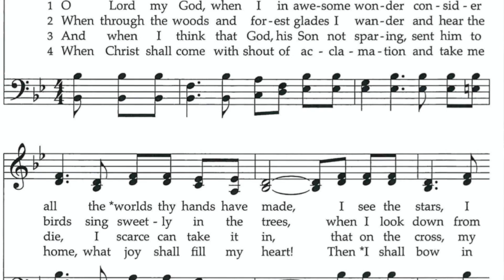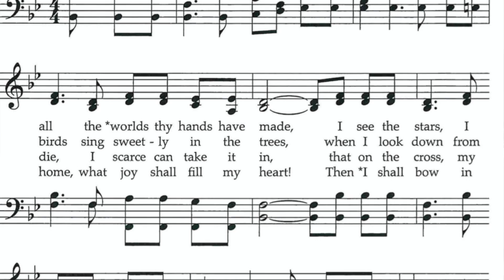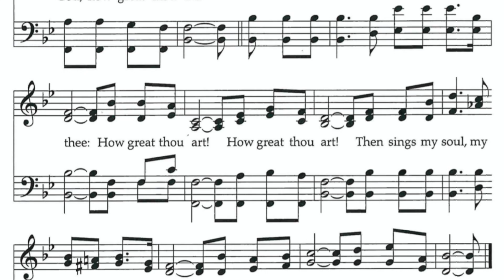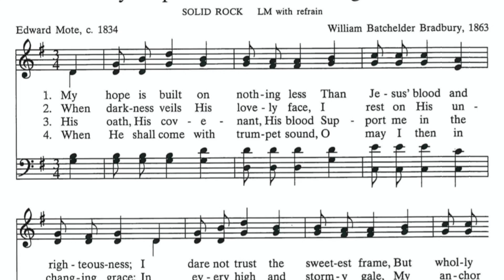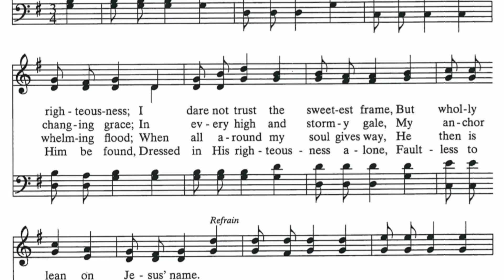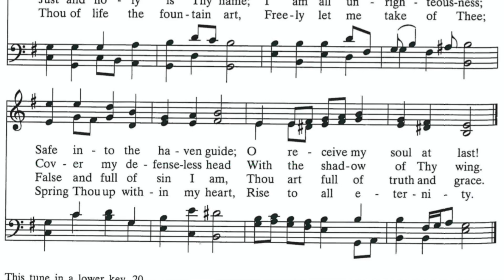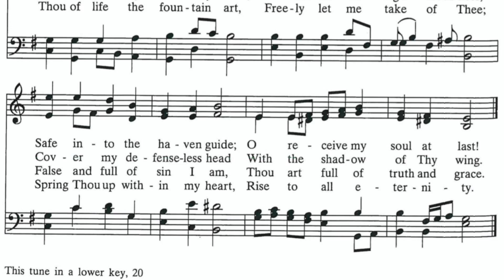September 12, 2021 Mark My Words “What Sort of Messiah?”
Reflections: “I am the Way, the Truth, and the Life. No one comes to the Father except through me.” (Jesus Christ) “There are many voices around us telling us who Jesus is and what we should really believe. It is up to us to sort out the right from wrong. Jesus challenges us: What about you? Who do you say I am?” (John Smith) “Jesus was the greatest religious genius that ever lived.” (Ernest Renan)

Scripture Readings:  Psalm 19, Proverbs 1:20-33, James 3:1-12, Mark 8:27-38
While we do not read all of the passages during Sunday Worship, your experience can be enhanced by reading the suggested scriptures in preparation for our service.

A Psalm of David — Psalm 19
The heavens declare the glory of God, and the firmament shows his handiwork.
One day tells its tale to another, and one night imparts knowledge to another.
Although they have no words or language, and their voices are not heard,
Their sound has gone out into all lands, and their message to the ends of the world.
In the deep has he set a pavilion for the sun; it comes forth like a bridegroom out of his chamber; it rejoices like a champion to run its course.
It goes forth from the uttermost edge of the heavens and runs about to the end of it again; nothing is hidden from its burning heat.
The law of the Lord is perfect and revives the soul; the testimony of the Lord is sure and gives wisdom to the innocent.
The statutes of the Lord are just and rejoice the heart; the commandment of the Lord is clear and gives light to the eyes.
The fear of the Lord is clean and endures for ever; the judgements of the Lord are true and righteous altogether.
More to be desired are they than gold, more than much fine gold, sweeter far than honey, than honey in the comb.
By them also is your servant enlightened, and in keeping them there is great reward.
Who can tell how often he offends? cleanse me from my secret faults.
Above all, keep your servant from presumptuous sins; let them not get dominion over me; then shall I be whole and sound, and innocent of a great offense.
Let the words of my mouth and the meditation of my heart be acceptable in your sight, O Lord, my strength and my redeemer.

THE BOOK OF PROVERBS. Chapter 1: 20-33
Wisdom cries out in the street; in the squares she raises her voice. At the busiest corner she cries out; at the entrance of the city gates she speaks: "How long, O simple ones, will you love being simple? How long will scoffers delight in their scoffing and fools hate knowledge? Give heed to my reproof; I will pour out my thoughts to you; I will make my words known to you. Because I have called and you refused, have stretched out my hand and no one heeded, and because you have ignored all my counsel and would have none of my reproof, I also will laugh at your calamity; I will mock when panic strikes you, when panic strikes you like a storm, and your calamity comes like a whirlwind, when distress and anguish come upon you. Then they will call upon me, but I will not answer; they will seek me diligently, but will not find me. Because they hated knowledge and did not choose the fear of the Lord, would have none of my counsel, and despised all my reproof, therefore they shall eat the fruit of their way and be sated with their own devices. For waywardness kills the simple, and the complacency of fools destroys them; but those who listen to me will be secure and will live at ease, without dread of disaster."

Epistle Lesson — James 3:1-12
Not many of you should become teachers, my brothers and sisters, for you know that we who teach will be judged with greater strictness. For all of us make many mistakes. Anyone who makes no mistakes in speaking is perfect, able to keep the whole body in check with a bridle.  If we put bits into the mouths of horses to make them obey us, we guide their whole bodies.  Or look at ships: though they are so large that it takes strong winds to drive them, yet they are guided by a very small rudder wherever the will of the pilot directs.  So also the tongue is a small member, yet it boasts of great exploits.
How great a forest is set ablaze by a small fire!  And the tongue is a fire. The tongue is placed among our members as a world of iniquity; it stains the whole body, sets on fire the cycle of nature, and is itself set on fire by hell.  For every species of beast and bird, of reptile and sea creature, can be tamed and has been tamed by the human species,  but no one can tame the tongue—a restless evil, full of deadly poison.  With it we bless the Lord and Father, and with it we curse those who are made in the likeness of God.  From the same mouth come blessing and cursing. My brothers and sisters, this ought not to be so.  Does a spring pour forth from the same opening both fresh and brackish water?  Can a fig tree, my brothers and sisters, yield olives, or a grapevine figs? No more can salt water yield fresh.